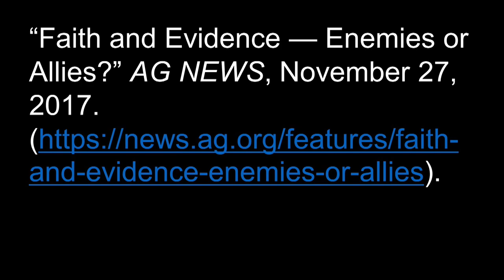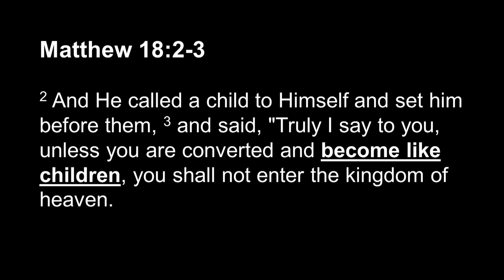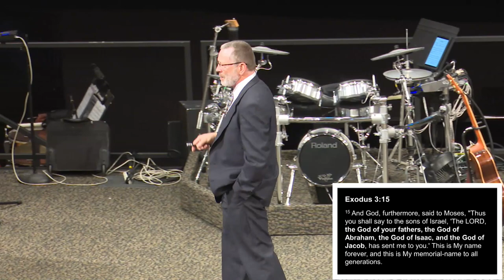10/28/2018 10:30am, "Faith and Evidence: Enemies or Allies", Dr. Wave Nunnally